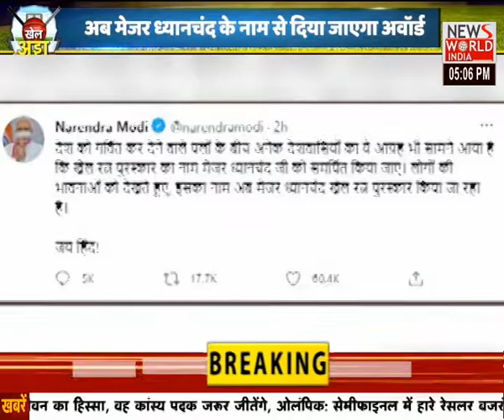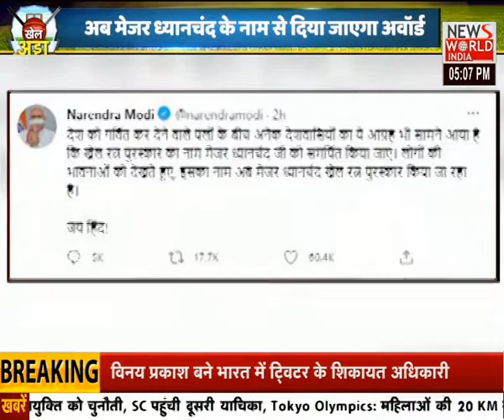खेलों की दुनिया की सभी बड़ी खबरें....सिर्फ Khel Adda पर । SPORTS NEWS । News World India